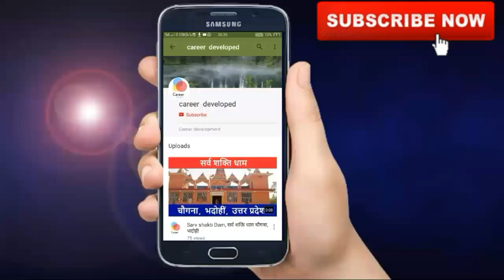गाँव का जुगाडू जीम। Village Gym centre । बचपन के कुछ खेल जिसे भुलाया नहीं जा सकता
गाँव का जुगाडु जीम। Deshi jugalu gym ।  Village gym । बचपन के कुछ अनोखे पल
Hi

Dosto hamane es chhote se video ke madyam se aap logo Ko yah dikhane ka prayas kiya hai village me exercise machine nahi hone par village ke log  Kaise exercise karate hai or es video me hamane maly or kuni (कुडी) es prakar ke khelo ko dikhaya hai jise ham aap  bachapan me khelate the
एक Like  तो बनता है

एक था किसान full movie । A short film Ek Tha Kisaan । Hurt touching story । New movie 2018

जय जवान जय किसान । A short film JI JAVAN JAI KISAAN । New movie 2018। Heart touching movie

Dosto is channel  per aapko village se gune (जुड़े)  important news or  Hamare  Pyare village me ho rahi kheti or  Kheto Ki hariyali or gav ki sunderta  se guni ganakari ke sath sath gav ke funny video or hamare sahar me sthit religious place or Trip place ki nayi nayi videos meligi.